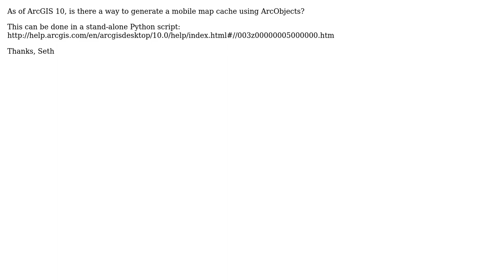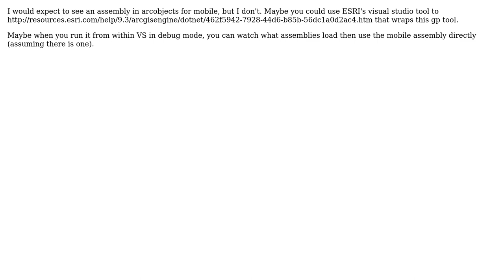GIS: Generate Mobile Map Cache from ArcObjects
With thanks & praise to God, and with thanks to the many people who have made this project possible! | Content (except music & images) licensed under CC BY-SA | Music | Images & others | With thanks to user Kirk Kuykendall user Britt Wescott and the Stack Exchange Network Trademarks are property of their respective owners. You are responsible for your own actions.